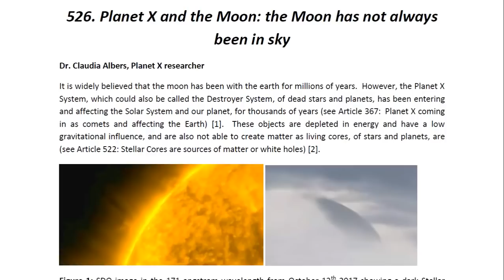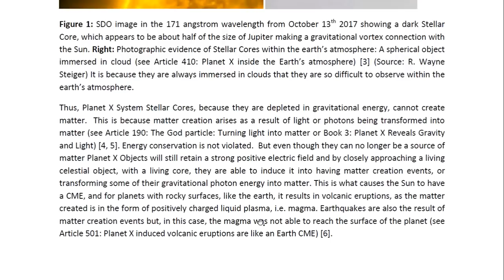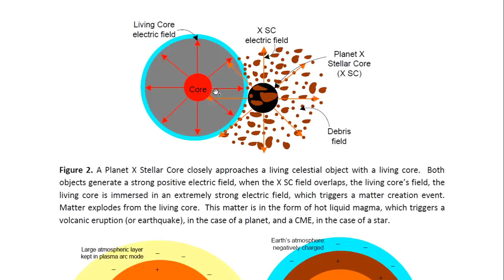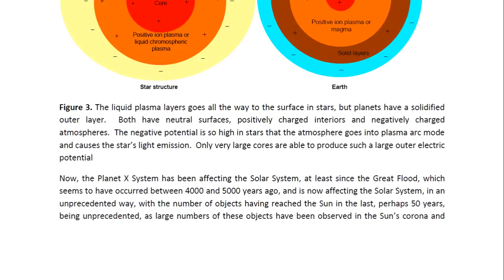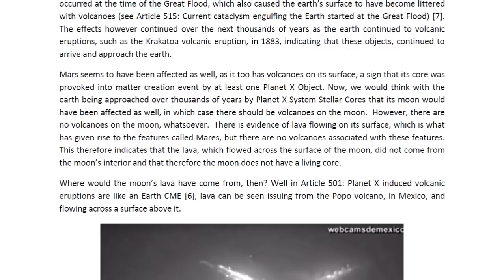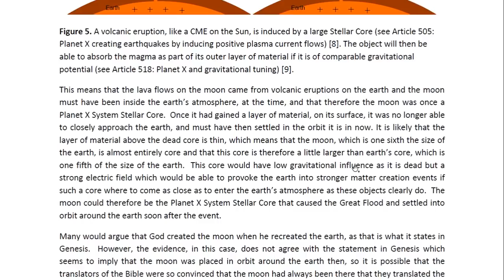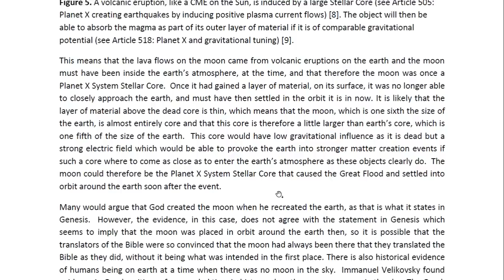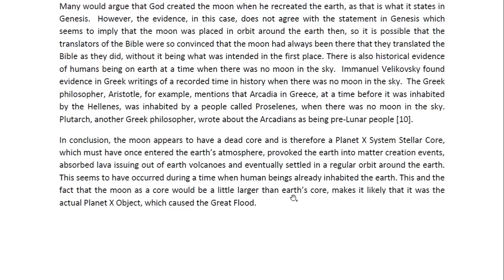Physicist report 526 Planet X and the Moon: the Moon has not always been in the sky